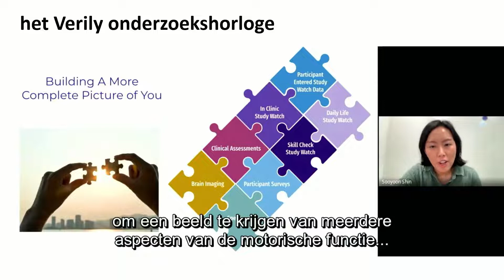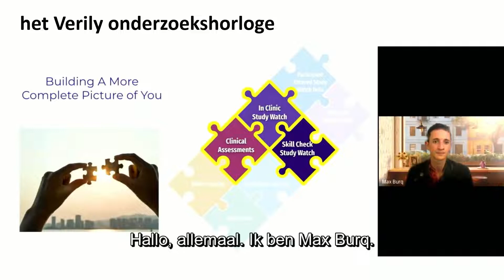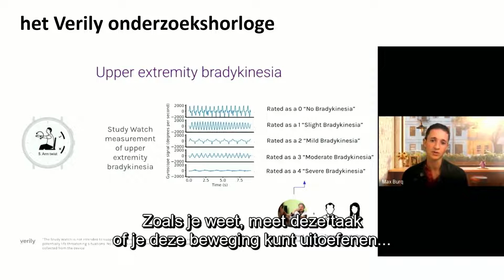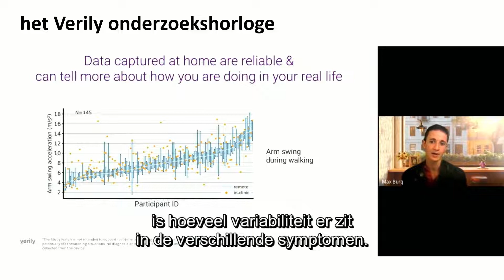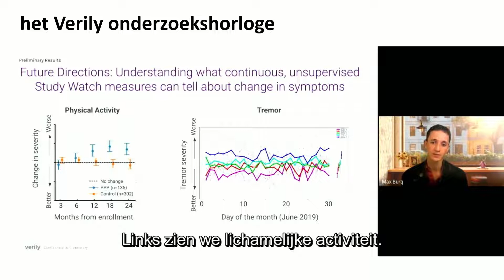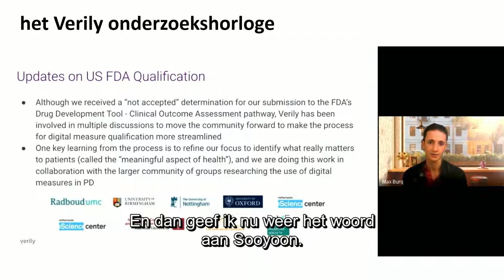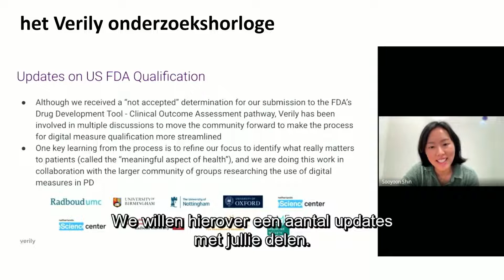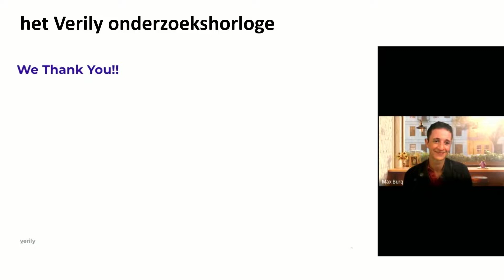Parkinson Op Maat event - De eerste resultaten Parkinson Op Maat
Objectieve graadmeters gemeten met het Verily onderzoekshorloge.
Bas Bloem - wetenschappelijk onderzoeker neurologie

RadboudUMC Expertise­centrum Parkinson en Bewegings­stoornissen